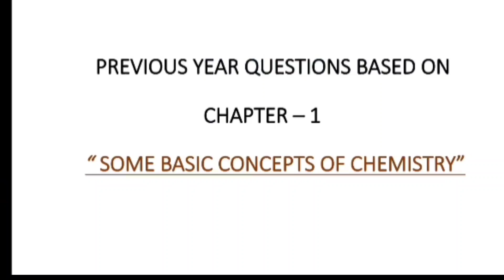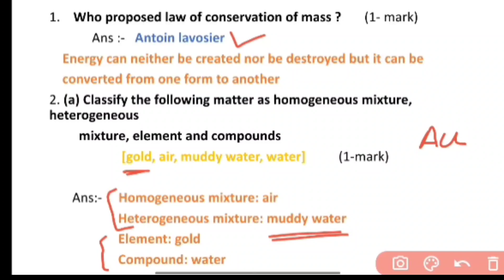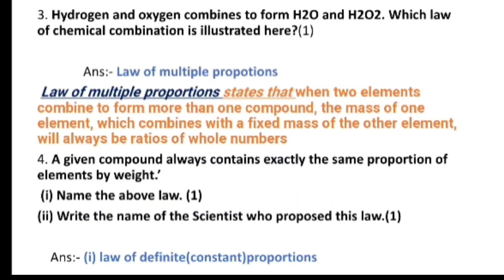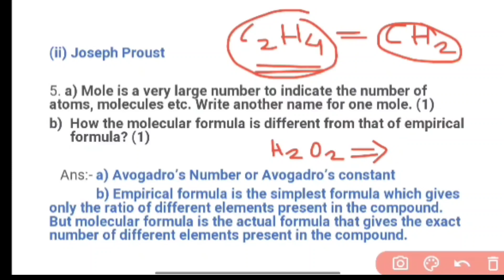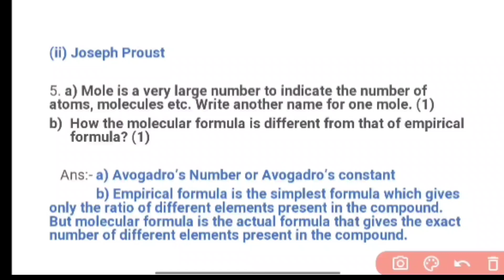Some Basic Concepts Of Chemistr.Plus One Chemistry chapter one Previous Year Questions and answers